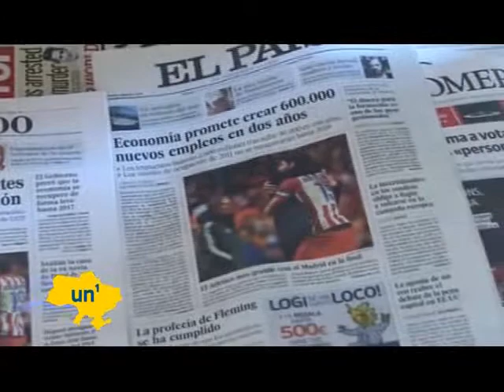Лига чемпионов превратилась в мадридское дерби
Футбольный клуб «Атлетико» в полуфинале Лиги чемпионов обыграл со счетом 3:1 лондонский «Челси» и вышел в финал, где встретится с «Реалом». Таким образом, решающий матч европейского турнира станет мадридским дерби.